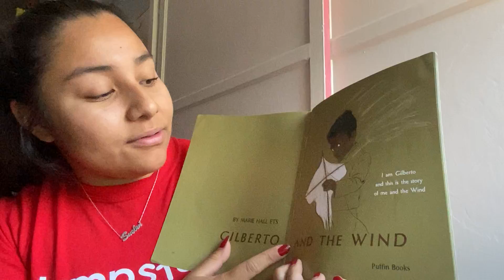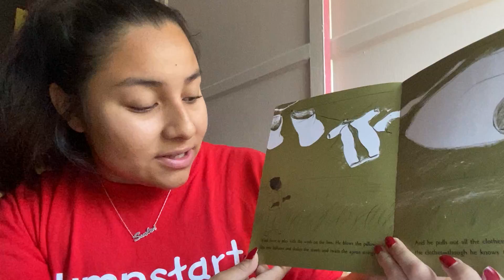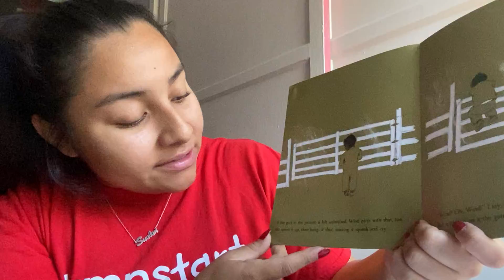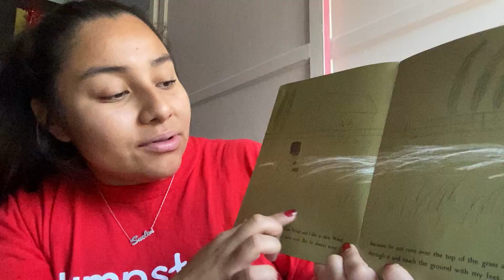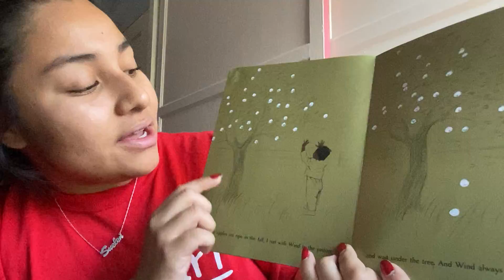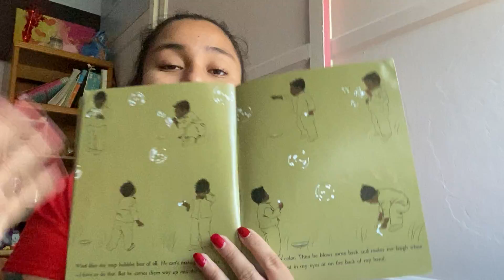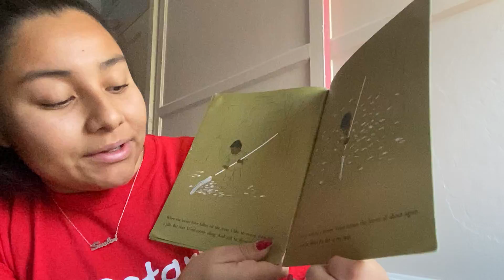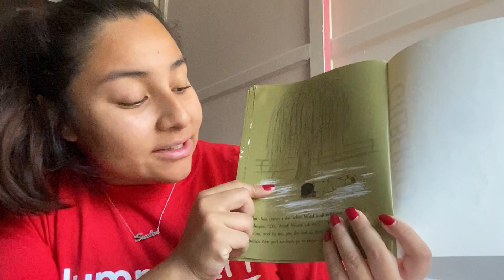Gilberto and The Wind By Marie Hall Ets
Free Reading! Provided by Jumpstart team member Suelen for Jumpstart.